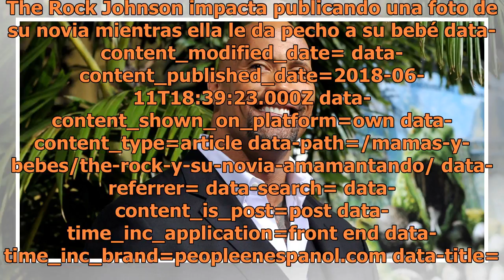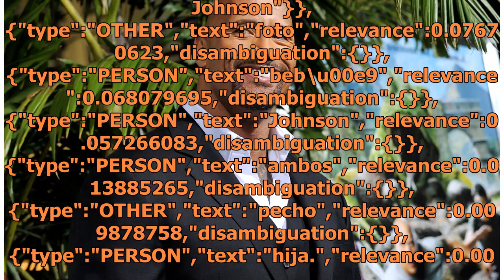The Rock impacta publicando una foto de su novia mientras ella le da pecho a su bebé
The Rock Johnson impacta publicando una foto de su novia mientras ella le da pecho a su bebé data-content_modified_date= data-content_published_date=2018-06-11T18:39:23.000Z data-content_shown_on_platform=own data-content_type=article data-path=/mamas-y-bebes/the-rock-y-su-novia-amamantando/ data-re...